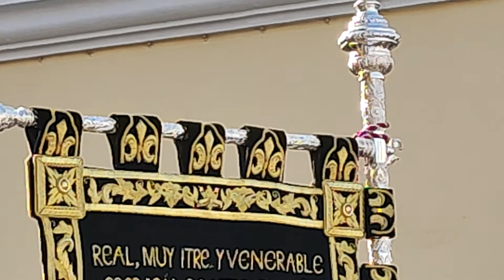Virgen Trinidad= curva entrada en la calle Trinidad (Trinidad a tus pies), 11 de junio del 2022.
*Banda: B.M. Trinidad Sinfónica.
*Marcha: Trinidad a tus pies.